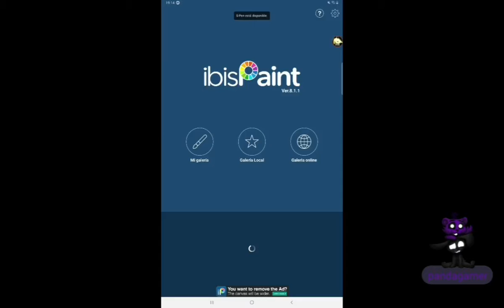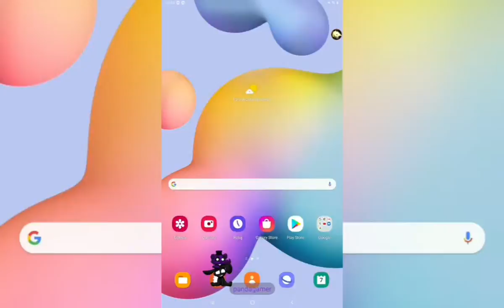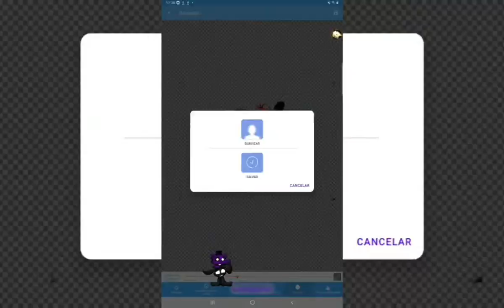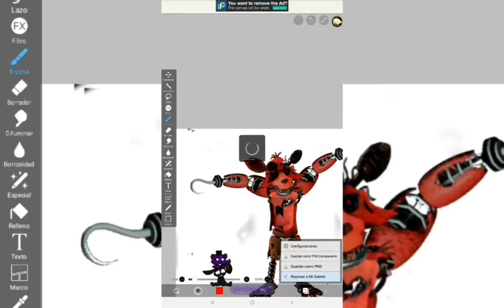los witered ficionados con los slenditubbies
comenten si ven la descripcion